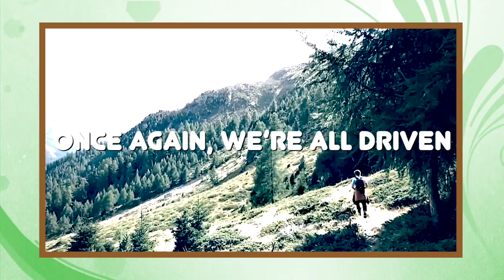Hiking in the Woods (Mark Taylor, Yvalain & Glenn Basham) - A SLICE OF ZAPPLE PIE album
HIKING IN THE WOODS by Zapple Pie. Yvalain: "it's a favorite of mine among our songs. Mark provided the song basis and the main melody, I wrote the words, adapted the melody and created the bridge. Mark plays all riffs, Glenn sings all vocals, I played guitar, bass and some arrangement"
Discover our album A SLICE OF ZAPPLE PIE (14 songs) on every known streaming sites. Thank you for you support